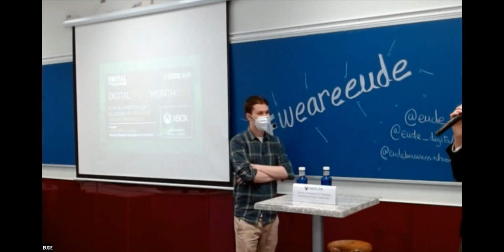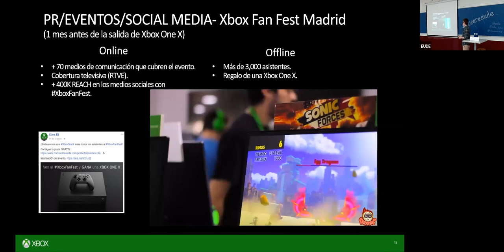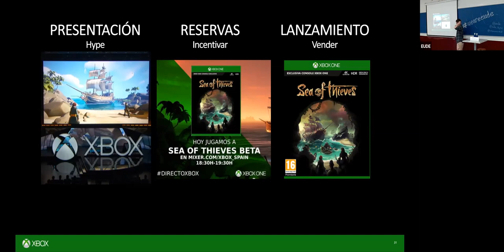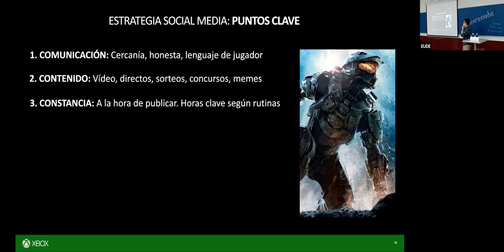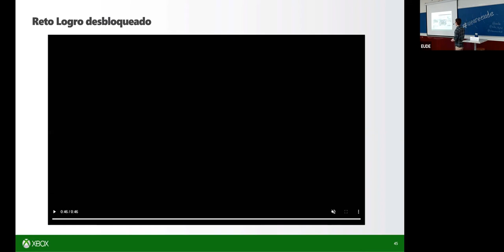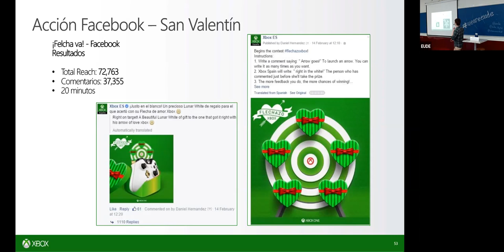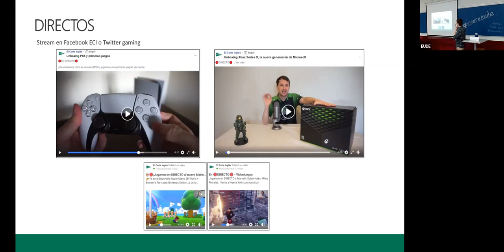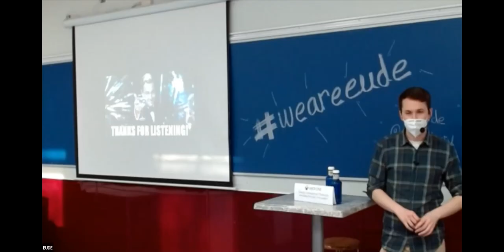Digital Trend Month | Plan de Marketing 360º al lanzar un videojuego de gran presupuesto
La semana pasada en EUDE Digital pusimos punto y final a nuestra IV edición del Digital Trend Month. Durante la última jornada tuvimos como invitado especial a Daniel Hernández, Marketing Manager Videojuegos en Xbox, quien nos habló sobre las claves principales para hacer una estrategia de marketing digital en el ámbito de los videojuegos, y el papel tan fundamental que ocupan los clientes en este sector.